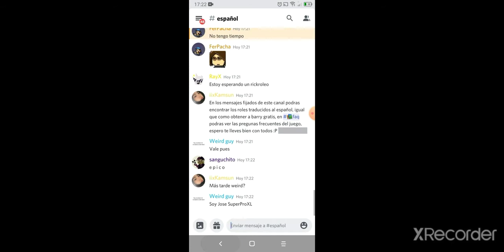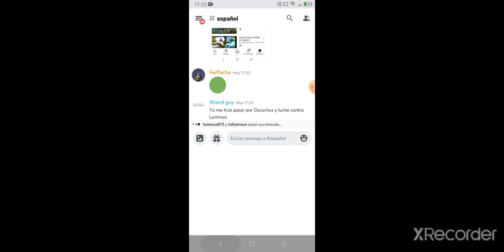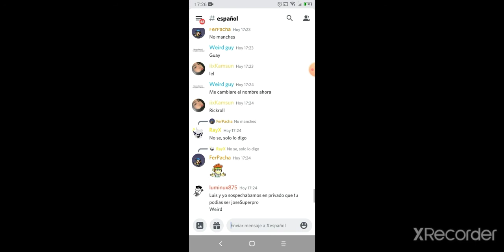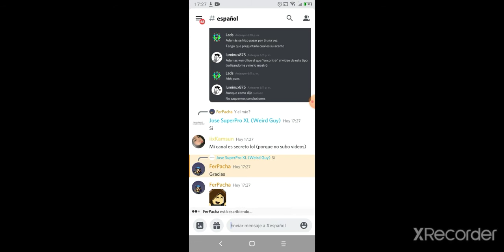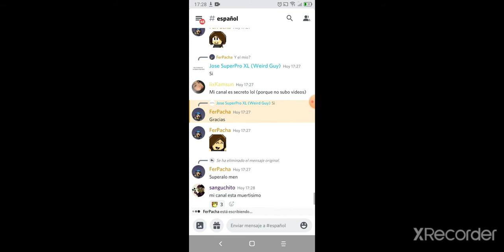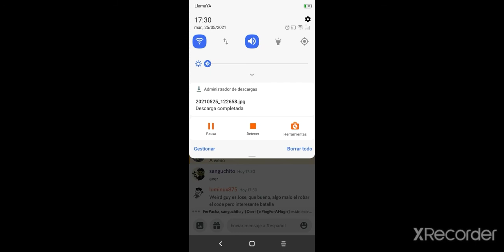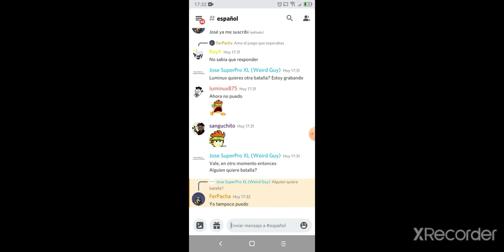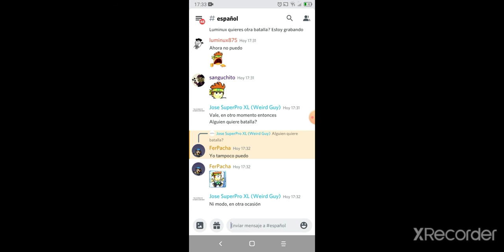la verdadera identidad de Weird guy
si gente, yo fui Oscurilux, yo robe codes y mas importante de todo, soy Youtuber, por favor suscribiros, quiero mi rol de content creator, primero subir videos de Dan the man a diario, suscribete, si no te gusta mi contenido siempre puedes volver a desuscribirte